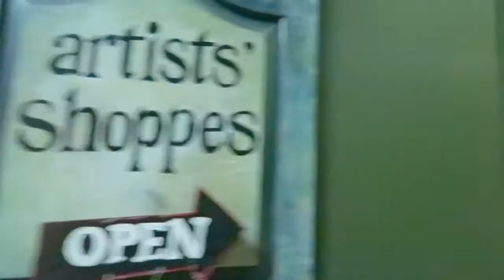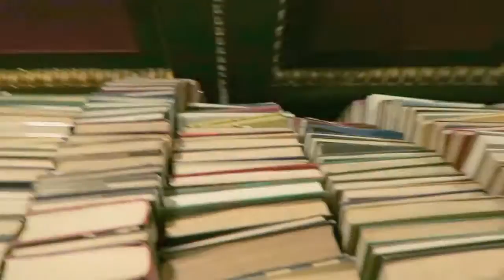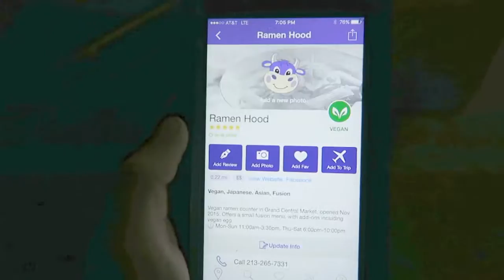The Last Bookstore | LA vlog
Fun evening at the Last Bookstore!!